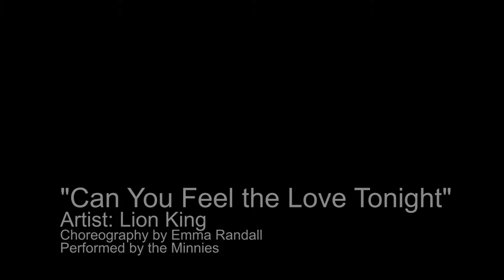Contemporary Dance Routine: “Can You Feel The Love Tonight” By FROM “THE LION KING”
Watch this 1 min 45 sec + Contemporary dance routine to “Can You Feel The Love Tonight” by FROM “THE LION KING”, originally performed at our dance camp in California.

Each session at each of our dance camp locations culminates with a Friday Night Show - and it's THE highlight of the week. Parents, family and friends are strongly encouraged to come support their campers. "Can You Feel The Love Tonight" by FROM “THE LION KING” was performed session 3 of 2018 (show theme was "Magic Kingdom"). Watch videos from our shows in California:

If you’re a dancer, we know it’s not easy to stay creatively inspired when it comes to dance routines. Now you can instantly access 100 + online tutorial dance videos by joining our online dance community:

Ready to grow as a dancer? Book 1-on-1 online private dance classes from home! Schedule sessions whenever you want, 7 days a week with world-class choreographers:

More About Us:
American Dance Training Camps (“ADTC”) offers the ULTIMATE overnight dance camp for girls ages 8 - 17 in the picturesque Sierra Mountains of North Lake Tahoe.

Our California "home" is the Squaw Valley Academy (SVA), located one mile from the base of Squaw Valley Resort in the beautiful Sierra Mountains of Northern California.

Parents, you'll be happy to know that the Squaw Valley Academy is accredited with the Western Association of Schools and Colleges (WASC), the National Independent Private Schools Association (NIPSA), National Council for Private Schools (NCPS), and is also a certified member of the National Association of Independent Schools (NAIS).

At ADTC in California, you'll participate in four one-hour dance classes each weekday, Monday through Friday. Classes are taught by our professional dance choreographers. Read bios here:

The core dance disciplines you'll take are contemporary, hip hop and jazz (styles of jazz vary and may include Broadway, Lyrical or Modern). Elective dance classes include ballet (beginning or intermediate), tap and world dance (examples may be Latin, Afro, Capoeira, Bollywood, etc).

No matter what your dance level or background, our dance curriculum is designed to challenge you. You'll be organized into groups by age and ability so you can learn at an appropriate speed.

And there's a lot more than dance happening at American Dance Training Camps! At ADTC in Squaw Valley, CA you can enjoy awesome activities like horseback riding, swimming, kayaking on Lake Tahoe, ropes course, trampolines, roller skating, stand up paddle boarding, girl's night out & more!

And if all that isn't enough...free time choices include taking an elective dance class, arts & crafts, socializing in the ADTC Canteen, working on dance steps with instructors, watching movies, or just relaxing in your room.

For the REAL insider’s look at our CA dance camp, check out our instagram pics - our handle is @danceadtc & you can search the hashtag adtcsquawvalley or adtcnorthstar

So we hope you’ll come make new friends, learn cool moves and have a BLAST with our celebrity dance staff this summer! Questions?